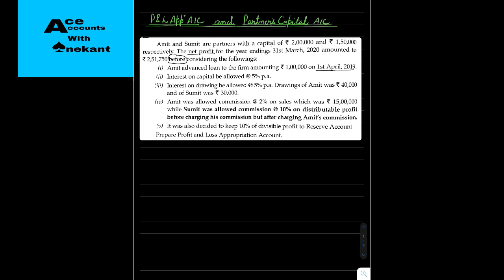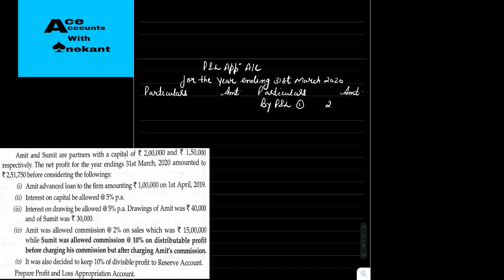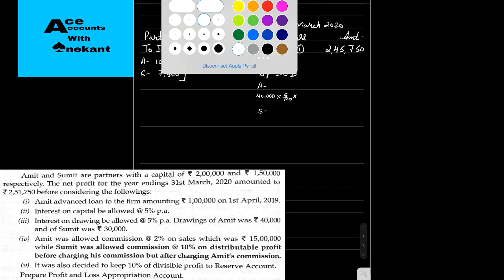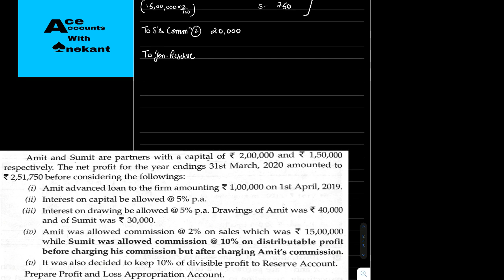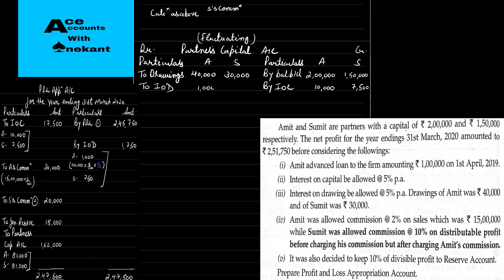P&L Appropriation and Partner's Capital-Question 2